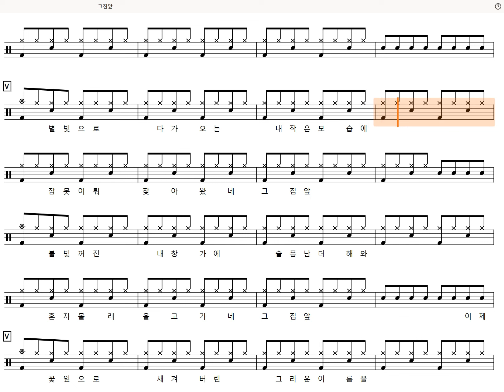[60s Preview] 그집앞(레슨용 쉬운악보)-이재성 (Drum tutorial,DrumScore,DrumSheetMusic,DrumNotion,드럼악보)